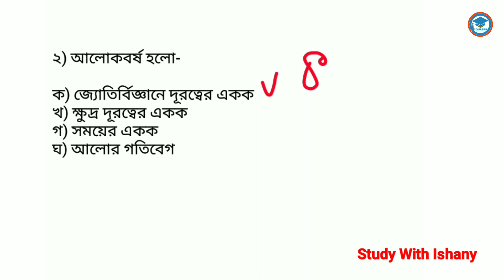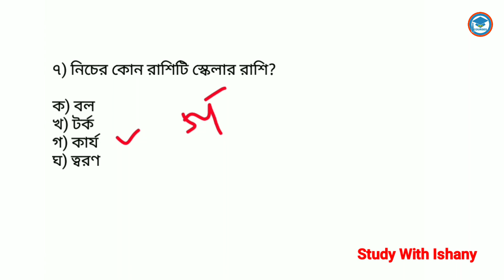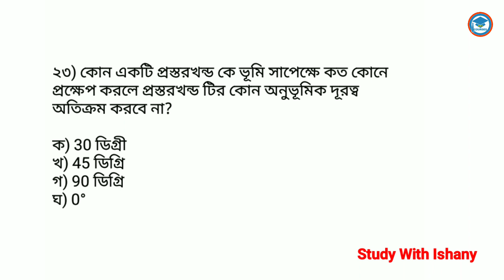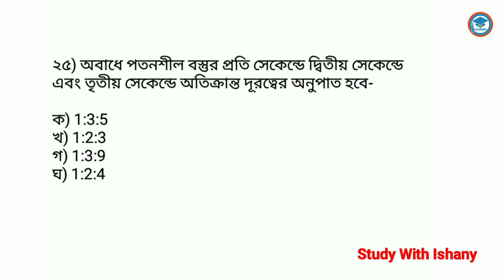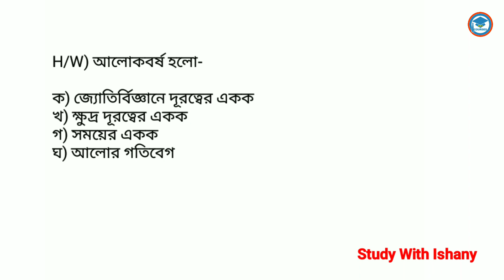Chapterwise GK Question | পদার্থ বিদ্যা | KP /WBP/SLST PT/ SSC MTS / WBCS GK |Study With Ishany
kpconstablerecruitment2022,
kpconstablenewvacancy2022,
kpconstablenewvacancy2021,
kpconstable syllabus,
kpconstablesalary,
kpconstable,
kolkatapolicenewvacancy2022,
Kolkatapolicesyllabus,
kolkatapolicerecruitment2022,
wbpnewvacancy2022,
kpnewvavancy2022,